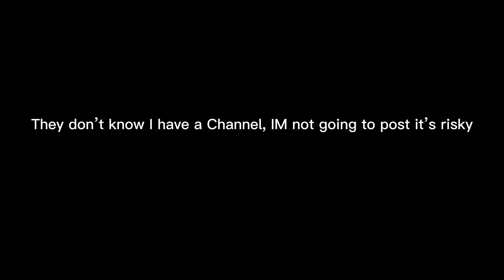Love you guys I’m so grateful